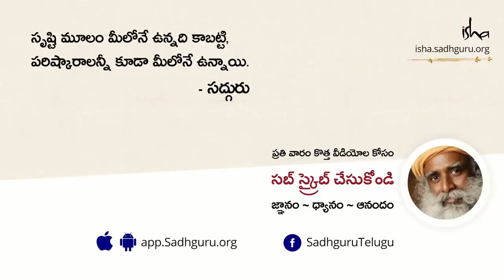ఆదియోగి ఎందుకు ప్రస్తుత కాలానికి తగినవాడు? Why Adiyogi is Relevant Today | Sadhguru Telugu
"ఆదియోగి - అన్ని మతాలకూ ప్రాచీనుడు. ఇంకా మతము అనే ఆలోచన రాకమునుపే, ఆయన మానవ శ్రేయస్సుకు సంబంధించిన శాస్త్రాన్ని - శాస్త్రీయ పద్ధతిలో అందించారు. ఓ తత్వంగానో, మతంగానో, నమ్మకంగానో, లేదా ఓ భావజాలంగానో కాదు గానీ - ఓ టెక్నాలజీగా, ఓ శాస్త్రంగా ఇచ్చారు - ఉన్నతికి ఉపకరణాలను ఇచ్చారు. తత్వాలను కాదు!" అని అంటున్నారు సద్గురు.